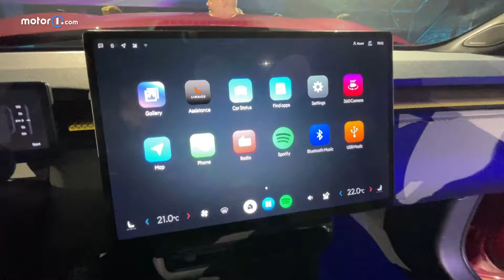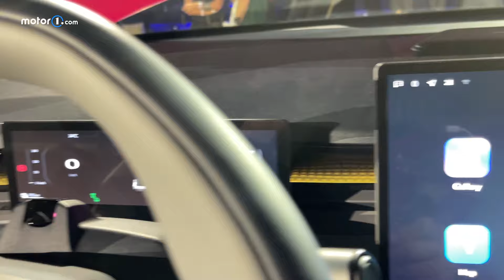Il SUV coupé compatto in ABBONAMENTO come NETFLIX | Link&Co 02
La Volvo EX30 ha una sua versione coupé, che non è però marchiata Volvo. Si chiama Lynk & Co. 02 e rappresenta il primo modello elettrico della Casa studiato appositamente per l'Europa. Caratterizzata da linee filanti e taglienti è stata progettata nello studio di design di Goteborg ed è ordinabile già da oggi a partire da 35.450 euro.

All'inizio ci sarà solo una motorizzazione disponibile, abbinata a due allestimenti: Core e More. Scopriamola nel dettaglio.

Lunga 4,46 metri la Lynk & Co. 02 riprende in parte il family feeling della Casa, specialmente nel frontale con sottili gruppi ottici a sviluppo verticale, a creare un effetto di squarcio luminoso sui lati del cofano. Non c'è naturalmente la griglia, a creare un muso con aspetto minimal e aggressivo.

Di lato si nota il cofano particolarmente lungo  che scende verso il frontale, con coda ridotta ai minimi termini e tetto che corre parallelo al terreno fino al montante posteriore, dove assume un andamento da coupé. Così si ottengono linee sportive senza per questo sacrificare l'abitabilità interna.

Produzione: Edimotive